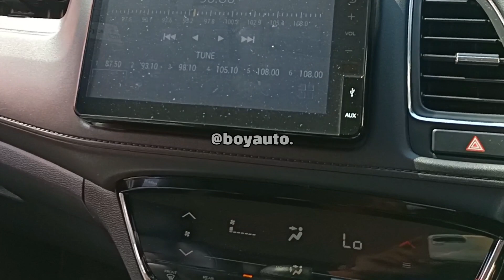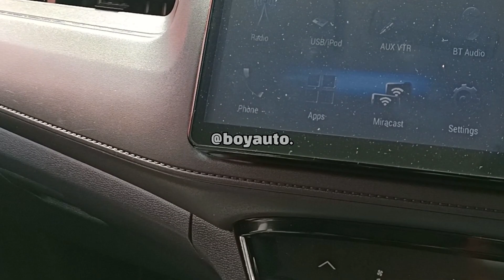Review Honda HRV SE 2018 upgrade MUGEN|Jual Beli Mobil Bekas Yogyakarta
HRV SE 2018 At

- KM 56 RB an
- Asli B Tgn1
Keyless
AC dingin
Warna Favorit
Full Bodykit Mugen
Service Book Ada
Kunci Serep Ada
- Kondisi Istmw Sangat Terawat
- Bisa Bantu Mutasi/ Perpanjangan

Harga Cash 293 Jt/ Nego
Harga Kredit 278 Jt/Nett
BCA Finance :
TDP
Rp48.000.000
3TH
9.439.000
4TH
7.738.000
5TH
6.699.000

Alamat JL Magelang KM 4.6 Kutu Asem Sinduadi Sleman Yogyakarta/ Depan TVRI/ BOY Auto
Bisa kirim Luar Kota